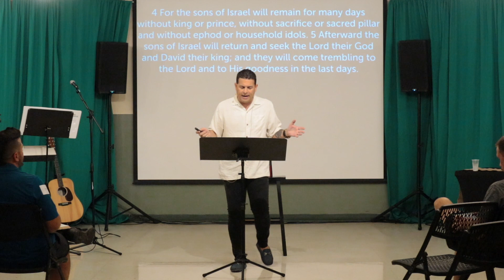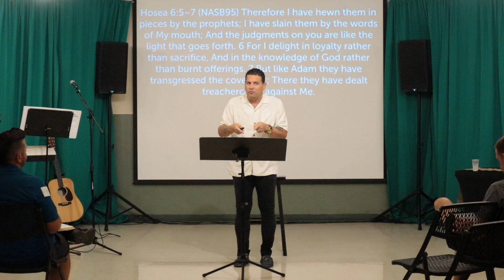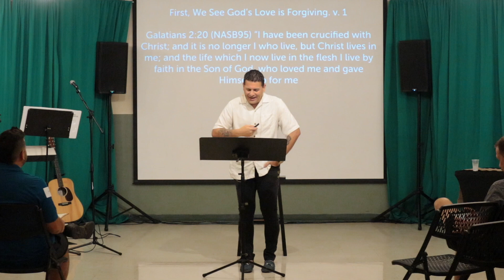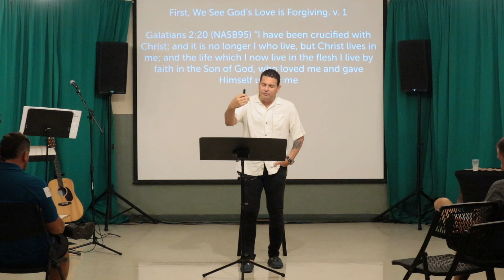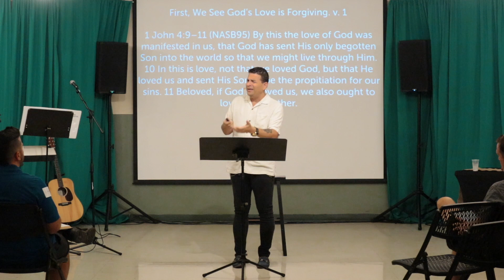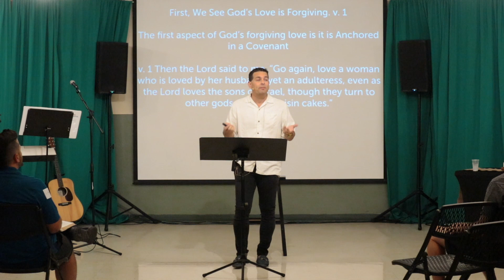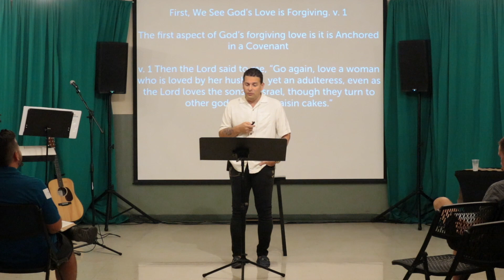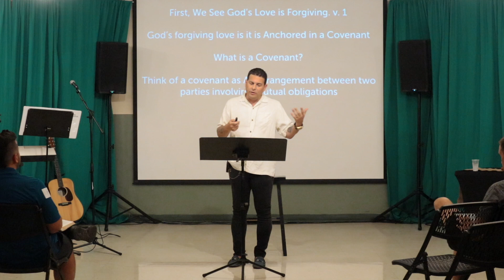Wrestling With God's Love | 1 John 4:8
📍Four Corners Upper School
      9160 Bella Citta Blvd.

Services:
SUNDAY 11:03am